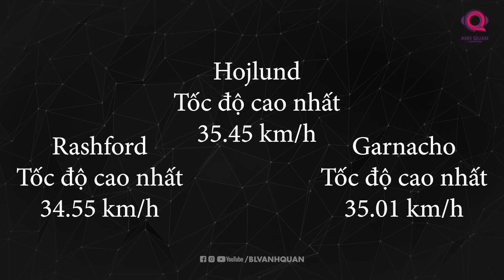ĐIỂM NÓNG ASTON VILLA - MAN UTD: DÀN SAO TRẺ TIẾP TỤC GHI DẤU ẤN?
Cả 2 đội đều đang rất cần chiến thắng trong thời điểm này. Đối với Quỷ đỏ, 3 điểm sẽ là điều cần thiết để họ tiếp tục duy trì hy vọng lọt vào top 4. Còn đối với Aston Villa, đó sẽ là một lời khẳng định rằng họ không hề là một hiện tiện nhất thời. Với những điểm nóng đáng lưu tâm trên sân, trận đấu hứa hẹn sẽ chiêu đãi người hâm mộ bằng những diễn biến kịch tính nhất, giống như những gì đã diễn ra ở trận lượt đi.